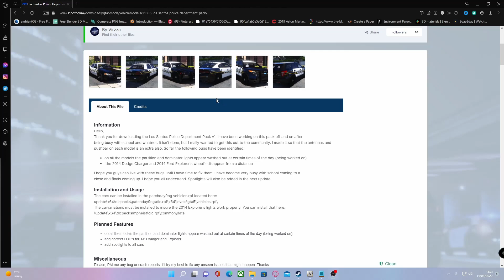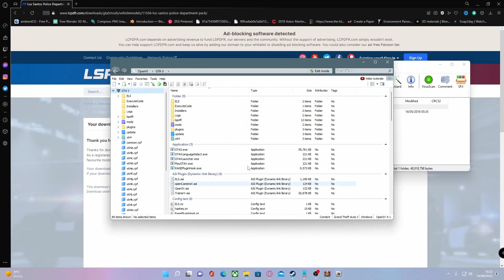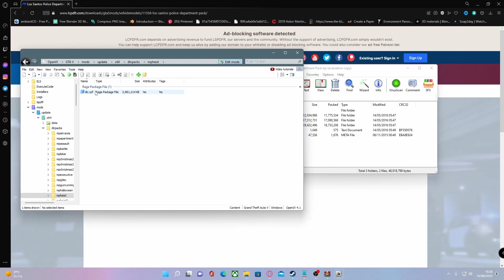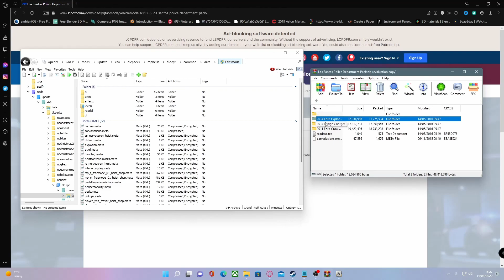How to install Non ELS car mods into GTA 5 | LSPDFR \ Updated 2022 Tutorial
How to install Non Els vehicles into gta 5 mods